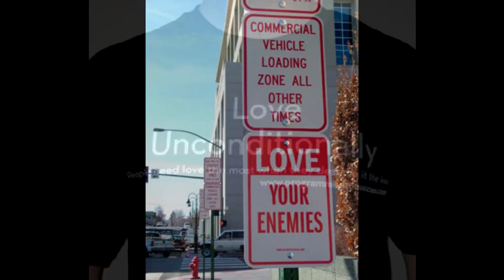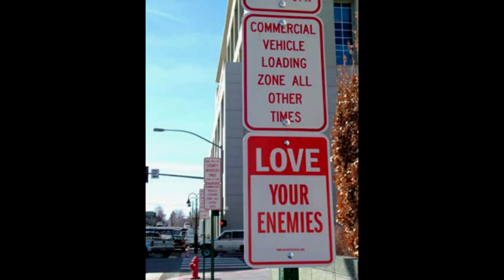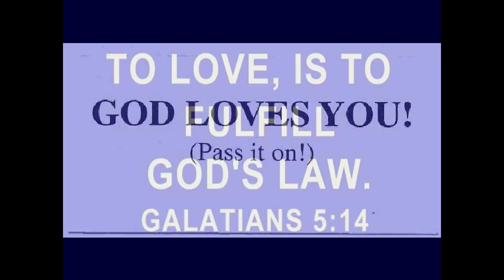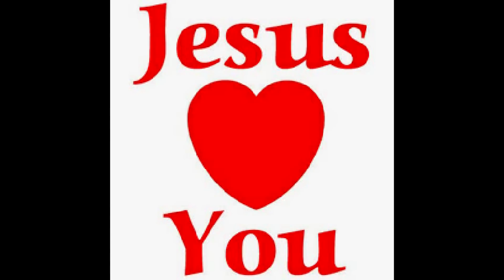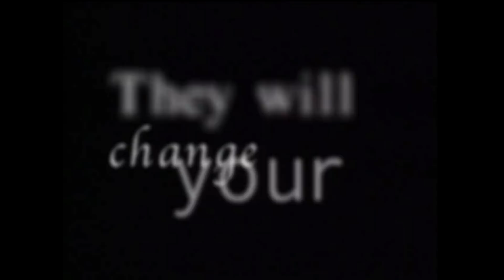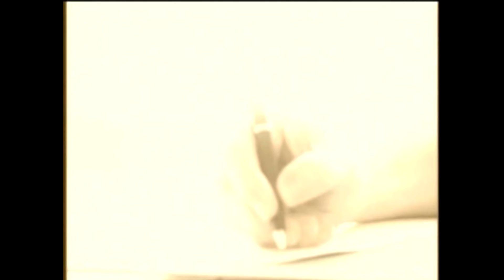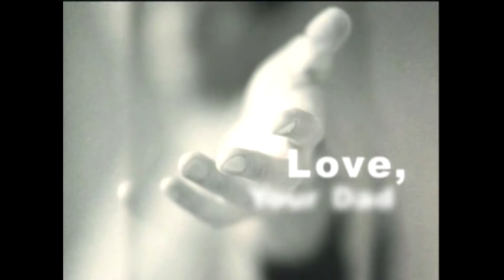God Always Says He Loves Us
Some videos about God’s, unconditional, love, for us. A video by me, called, God Always Says He Loves You, from 2010. A picture video with a prophecy by Graham Cooke, called, Love Encounter, on it. And a video called, The Father’s Love Letter, on it.